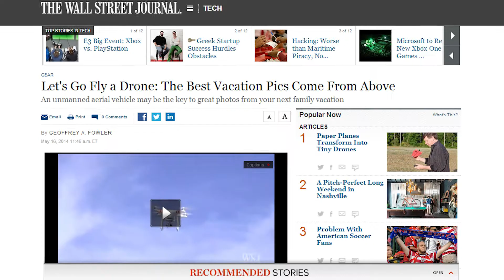dronie — селфи на новом уровне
Ралина Киряева за полторы минуты расскажет вам, что такое дроуни (dronie) и как их делать.